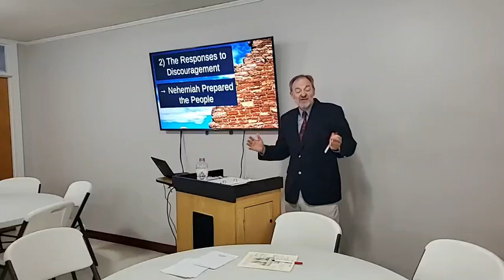5/11/2022 | Wednesday Night Bible Study | Mars Hill Baptist Church | Hillsborough, NC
5/11/2022 | Wednesday Night Bible Study | Mars Hill Baptist Church | Hillsborough, NC